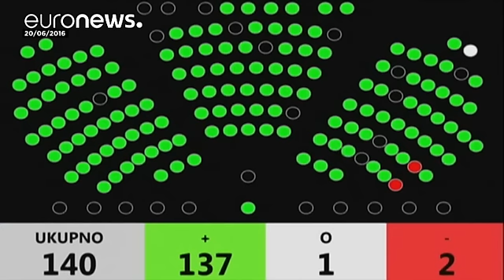La Croazia si prepara alle elezioni anticipate dell'11 settembre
I croati si preparano alle elezioni anticipate di domenica dopo sei mesi di vita del governo di Tim Oreskovic. L'esecutivo era guidato dal partito conservatore Unione democratica croata in coalizione con la nuova formazione centrista "Most" (Ponte). L'Unione democratica croata si presenta alle elezioni con un nuovo leader, l'euro deputato Andrej Plenkovic.

"Il nostro è il partito croato più grande e forte e ha come obiettivo quello di unire e non dividere la società. Voglio che i valori e le p…